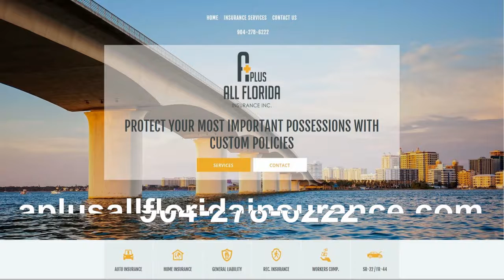Auto Insurance Orange Park FL